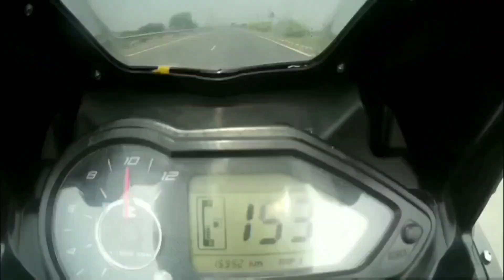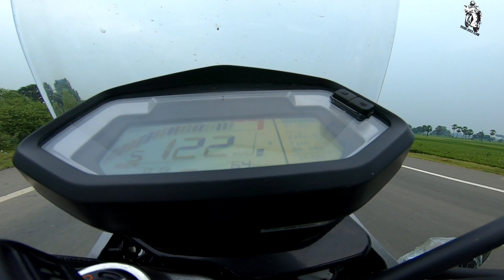xpulse 200 Topspeed Test